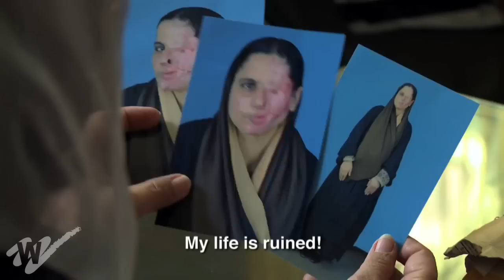SAVING FACE | Women Make Movies | Trailer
Saving Face
A film by Daniel Junge and Sharmeen Obaid-Chinoy

US/Pakistan, 2011, 40 minutes, Color, DVD, Urdu, Subtitled

Winner of the Academy Award® for Best Documentary (Short Subject), SAVING FACE is a harshly realistic view of violence against women in South Asia - a topic that is seen constantly in the news these days. Every year in Pakistan, many women are known to be victimized by brutal acid attacks, with numerous cases going unreported.